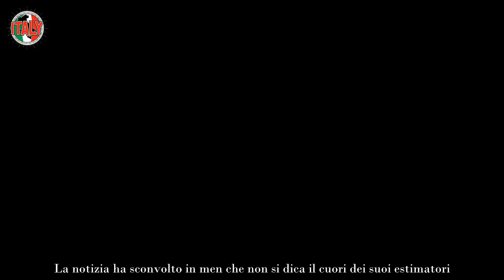Dramma Trussardi arrivato l’addio all’improvviso La notizia è devastante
A quanto pare l’ex secondo marito della camaleontica Michelle Hunziker ha una nuova gatta da pelare. L’imprenditore bergamasco, che non è solo considerato un uomo vincente sul lavoro, ma anche molto affascinante, sta vivendo un momento molto tosto e complicato. Certamente grande è stata la delusione per lui nel vedere finire il suo matrimonio, primo per lui e secondo per la sua ex consorte.

Sono stati sposati per più di 10 anni e hanno messo al mondo le splendide Sole e Celeste, che sono ancora molto piccine. I due oggi sono rimasti in buoni rapporti, anche per il fatto di avere per l’appunto delle creature in comune che non devono subire traumi per via della separazione e successivo divorzio dei loro genitori.